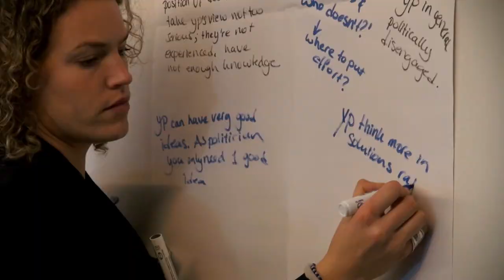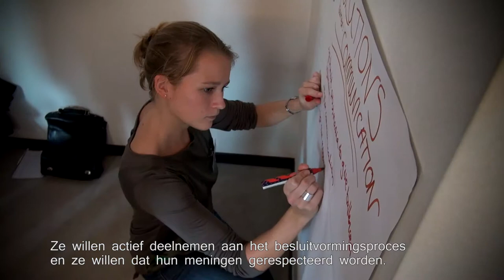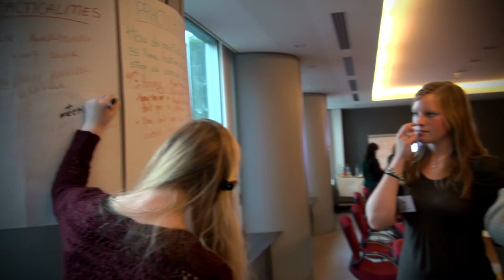PLAN NL - Jongerenstem in de EU- campagne op bezoek bij het Europees Parlement.mp4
PLAN NL - Jongerenstem in de EU- campagne op bezoek bij het Europees Parlement.
Brussel, 7 november 2012

Video gemaakt door Jan Pieter Koelen.